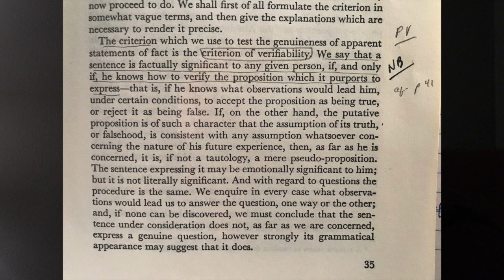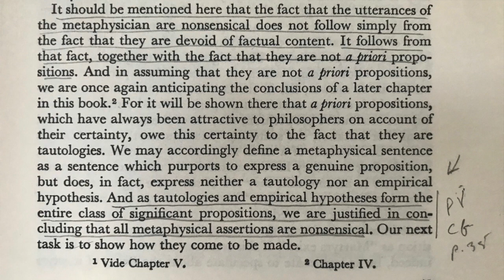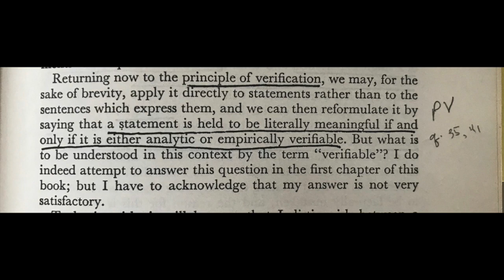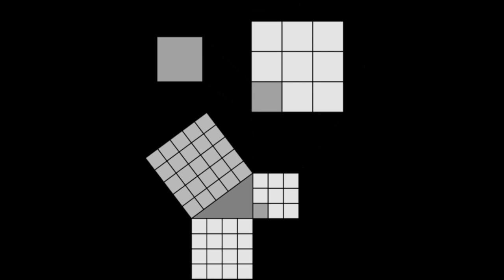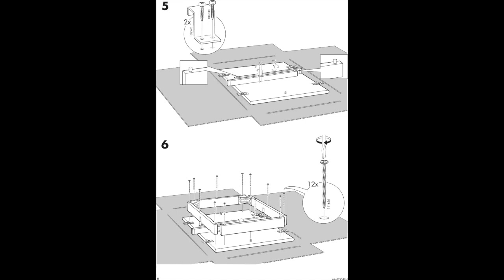Logical Positivism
Alfred Ayer; the Principle of Verification; elimination of metaphysics; teleology